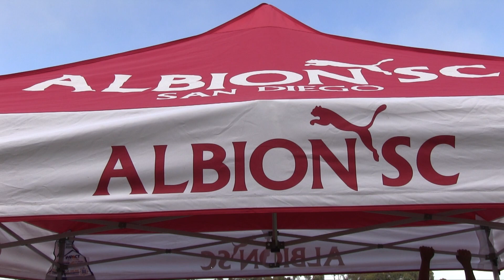TRI VALLEY SC 01 BOYS BLACK vs SAN DIEGO REAL MADRID ELITE Mens U19 Showcase 7-13-2019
This video is about TRI VALLEY SC 01 BOYS BLACK  0-2  SAN DIEGO REAL MADRID ELITE PORTILLO  Mens U19 2001 Showcase 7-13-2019